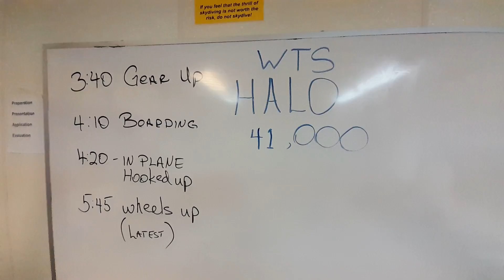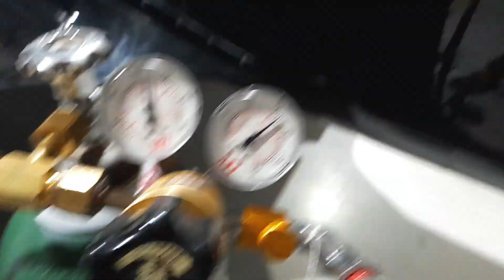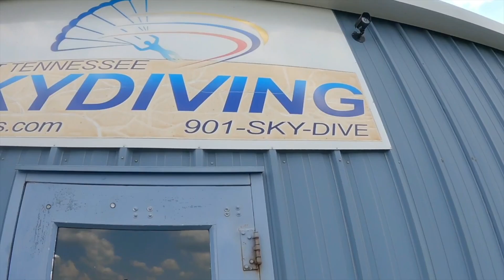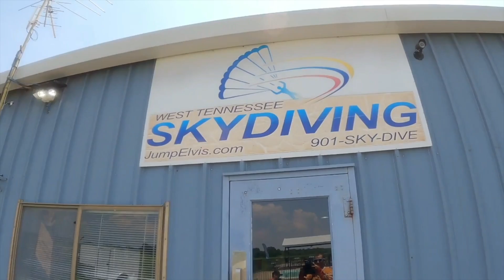West Tennessee Skydiving - 41.000ft HALO Wingsuit jump and World Record training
At Westtennesseeskydiving WTS had the chance to learn from the crew how to set world records at high altitude jumps 41.000 feet with Wingsuit, Tandems, Outside Cameras, and how to improve the level with these legends of the sport.

2 weeks at West Tennessee Skydiving learning from the amazing crew and jumpers around...AWESOME to be jumping with my boyz Thomas Oquinns and Jon Thompson again.

Celebrating with the boyz my USPA Regional Judge CP rating...thanks to everybody

* 1 x 28.000 ft Halo tandems
* 1 x 28.000 ft Halo wingsuit
* 1 x 41.000 ft Halo tandem
* 1 x 41.000ft Halo FAI World and USPA multiple records involve by Shupeng Zhang
* USCPA meeting #4 swoop competition
* SiS boogie 2024

On Thursday, June, 2024, at
West Tennessee Skydiving, Whiteville, TN.
Shupeng  Zhang
From Beijing, China
USPA 267009
Broke the FAI WORLD RECORD WINGSUIT DISTANCE at 30,216m (18.76 miles), Asian Continental Distance, Time of Fall, and exit altitude with a freefall of 7.89 minutes, from an exit altitude of 43,038ft GPS (41,000ft baro alt).
We are super proud of Shupeng and his awesome accomplishment.
This jump would have never happened without the DZO, USPA National Director, and Pilot of the Cheyenne 400LS, Michael Mullins and his phenomenal team of people.

Southern Reg Director, S&TA, and O2 Monitor: Paul Gholson
O2 Monitor: Thomas Oquinns
Ground Crew: Alex Coker
Emergency Response Nurse: Brianna Rhines
Master Rigger: Christa Andersohn
Aircraft Mechanic: Mike Turner
Ground Cameraman: Denton Kooyman
FAI Judge: Scott Callantine

A special thanks goes to air traffic controller, Shannon Jenkins, Supervisor Daniel Lautrup, Nathan Rhoades with NATCA, and everyone at the Memphis Air Route Traffic Control Center for giving us room to jump. You guys are awesome!
If you're serious about making one of these extreme skydives, then go for more information.

jumped with cesar